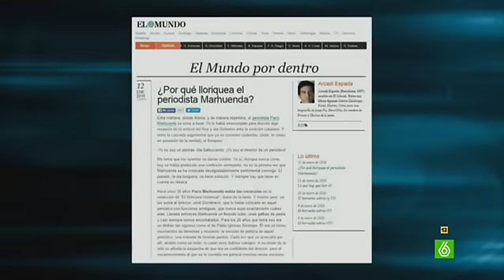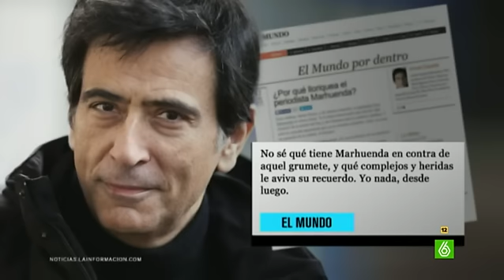'Zas Wars, episodio 7: El despertar de las hostias como panes'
Dani Mateo analiza en El Intermedio la discusión entre Marhuenda y Arcadi por la independencia catalana. "Zasr Wars: El despertar de las hostias como panes" es la "perturbación de la fuerza protagonizada por Francisco Marhuenda, alias Fran Solo y Arcadi Espada Láser ha dejado atónitos a los españoles".